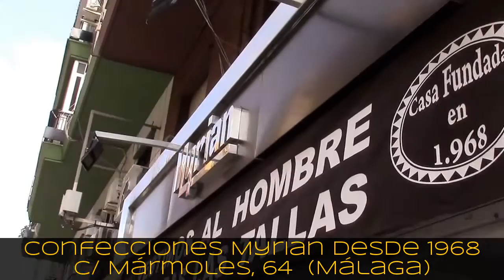Emprendedores con Talento: Confecciones Myrian, desde 1968.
EMPRENDEDORES CON TALENTO
Hoy: Confecciones MYRIAN en Málaga.
Todas las tallas, desde la S hasta 8XL.